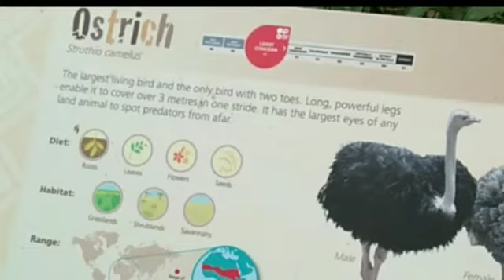Ostrich-The largest living bird ostrich largestbird தீக்கோழி powerfulbird #